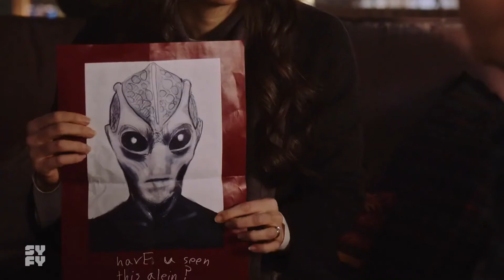RESIDENT ALIEN Official Trailer (2020) Alan Tudyk, Sci-Fi Series HD